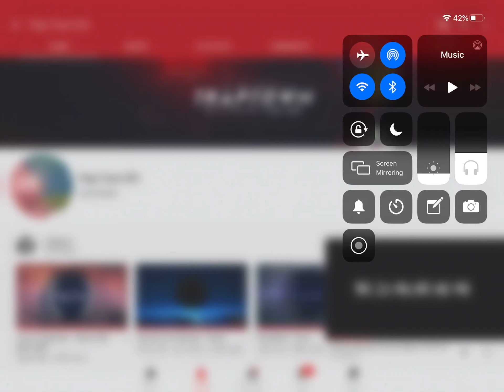[Attention Everyone] Let’s Terminate Trap Town SIC So We Don’t Have To Deal With Anymore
I remember him doing the same exact thing in 2018 cause I made a video about him then When I had my old channel